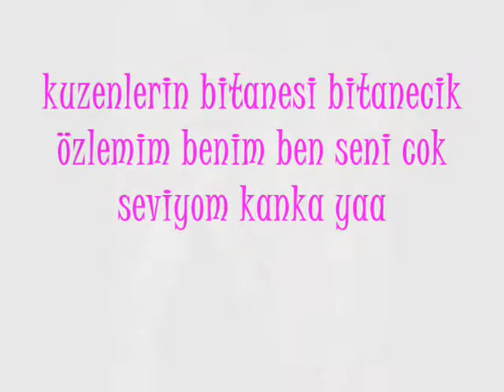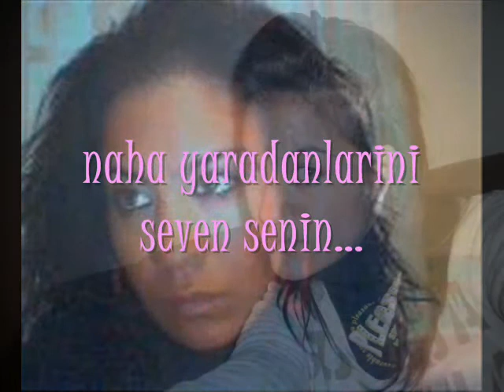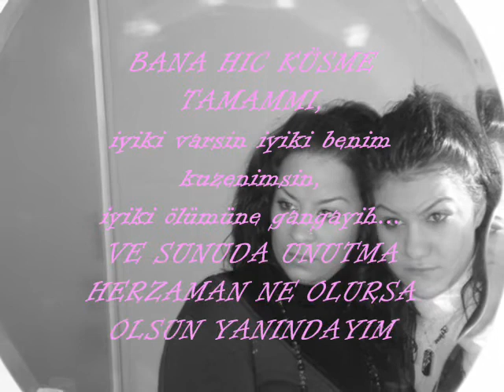SONER ARICA - DENIZ GÖZLÜM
ÖLÜMÜNE KANKAYIH